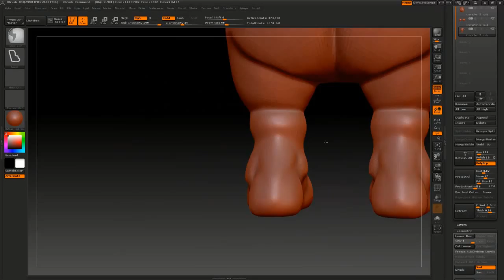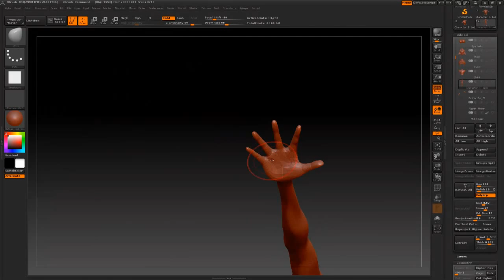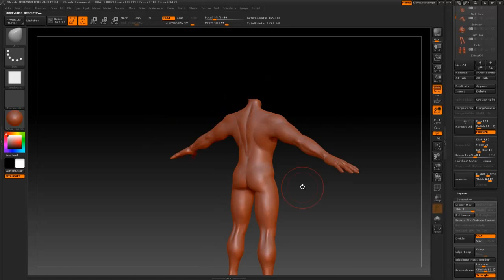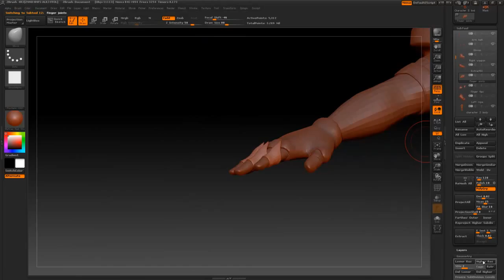Yingkai Li's Character Modeling Demo Reel Version 2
This is the 2nd version of my Zbrush character modeling reel, not topoed yet.